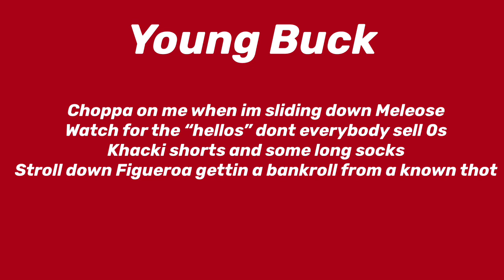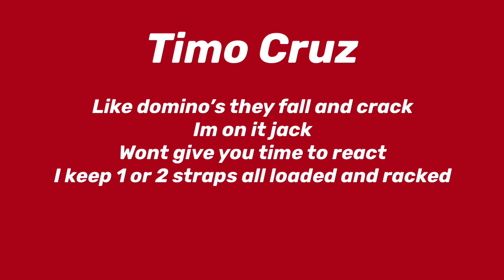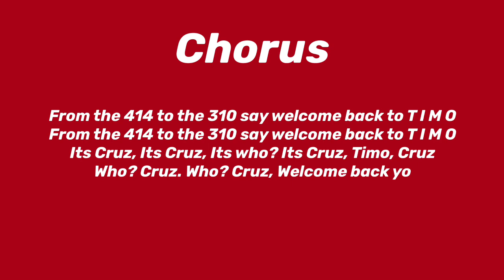Timo Cruz (Feat. Young Buck) - Welcome Back (lyric video)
Lyrics -

Roll up niggas
These niggas could never get rod of me
Its Buck, you know real nigga dont die
Gangstas make the world go round motherfucker
Pick the Harley up on one wheel
Told Menace im pullin up on Compton its a done deal
Cookie jars keep my lungs filled
Bitches buck shots pray to God that no ones killed
Bought the neighborhoods and gangstas out
A country nigga did somethin to think about
Still scraping the ground in low lows on these broke hoes
I got rich off the shit you put in yo nose
Choppa on me when im sliding down Meleose
Watch for the “hellos” dont everybody sell 0s
Khacki shorts and some long socks
Stroll down Figueroa gettin a bankroll from a known thot
I dont need yours i brought my own Glock
These pussies play wit my name like im gon stop
I only stayed in this game cause theres no Pac
And im not finished poppin up a few ops

From the 414 to the 310 say welcome back to T I M O
Its Cruz, Its Cruz, Its who? Its Cruz, Timo, Cruz
Who? Cruz. Who? Cruz, Welcome back yo

Hello its Timo Cruz welcome back
Haters get wiped on the welcome mat
Kill em all in order thats the plan of attack
They all get smacked
Like domino’s they fall and crack
Im on it jack
Wont give you time to react
I keep 1 or 2 straps all loaded and racked
And thats the fact
Fuck your opinion its wack
Leave you in the woods filled maggots and.gnats
Im out the mud this aint new ya see
Pull up in a new car they asking who is he
Wisconsin plates so you know i got the bluest cheese
See Timos cool but Cruz acts with lunacy
Im half crazy and half man
CAR from Milwaukee not from Afghan
Me stop rapping yea fat chance
Grew up on G unit now i got Buck on my track man
So bow down its your last chance